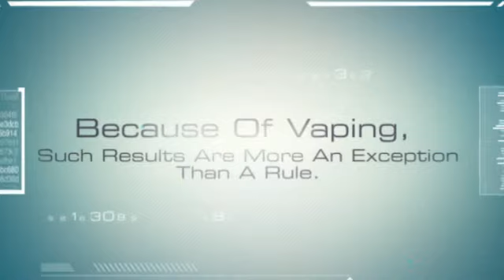Is Vapor Cigarette A Great Smoking Alternative?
to get your risk free starter kits!
We have the best in Ecigarette Reviews
and Vapor Cigarette Trial Offers.